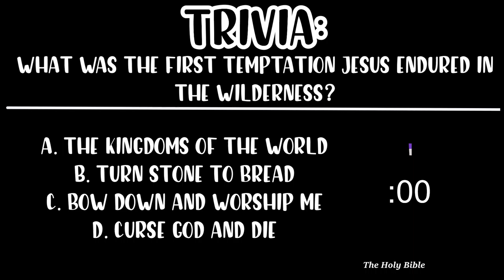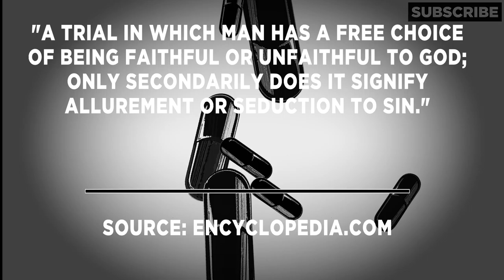HOW TO RESIST TEMPTATION! | MORNIN' MEDS | DAILY DEVOTIONALS | WHITNEY QUINN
MEDITATION QUESTIONS
1. WHAT IS THE DIFFERENCE BETWEEN TEMPTATION AND SIN?
2. DO I HAVE A PLAN OF RESISTANCE WHEN IT COMES TO TEMPTATION?
3. IS MY WILLINGNESS TO STAY FAITHFUL TO GOD GREATER THAN MY WILLINGNESS TO SIN?